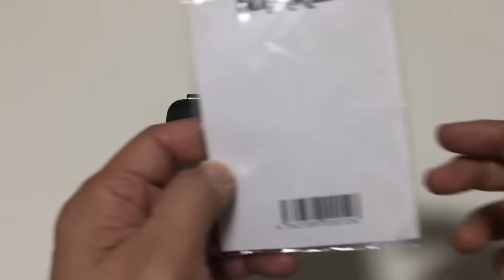GPD WIN Tips #01 : 滑り留めゴム「GRiPhone NARROW」を貼り付けてみた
GPD WINに滑り留めゴムを付けてみました。

GRiPhone NARROWの購入先はこちら：